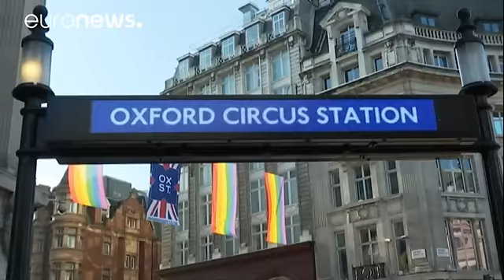Incerteza ameaça economia britânica - economy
É uma decisão de consequências incalculáveis. A economia britânica vai agora trilhar um novo caminho, embora ainda seja cedo para saber qual. Na City de Londres as questões abundam mas as respostas são inexistentes.

"Nós não sabemos o que vai acontecer agora. A incerteza para a economia britânica é enorme. É muito provável que empresas suspendam os investimentos no Reino Unido. O que parecia cor-de-rosa pode mudar de tom e tornar-se negro" - sublinha Jeremy Cook, da World First.